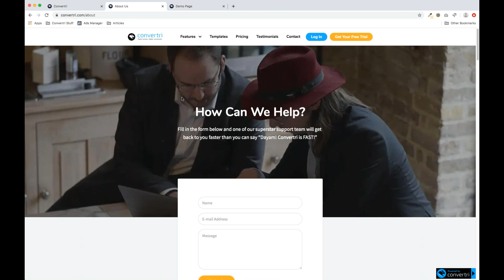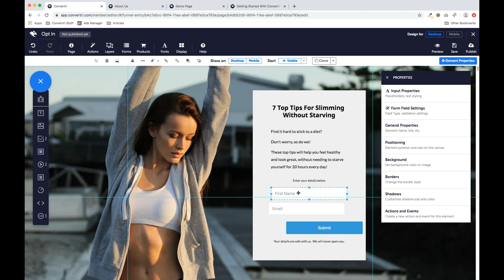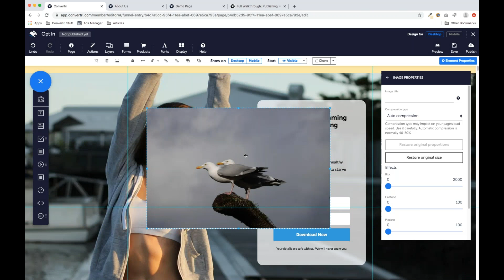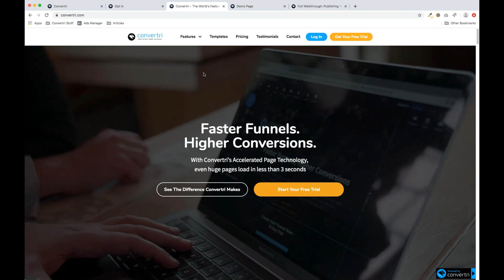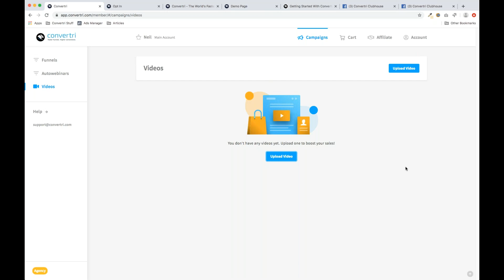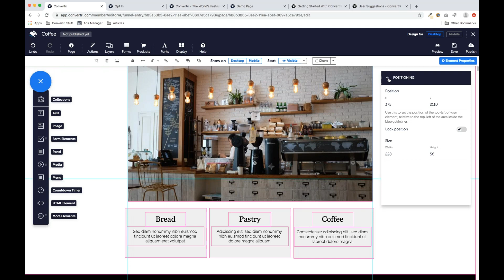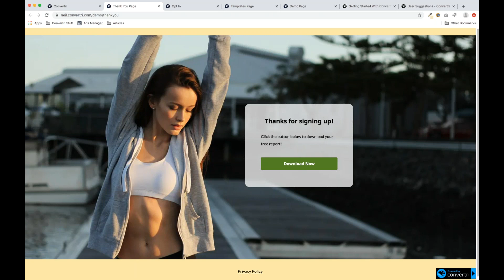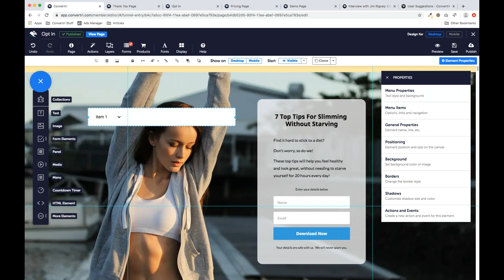2020-05-14 Getting Started With Convertri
Our bi-weekly Getting Started webinar for new users.